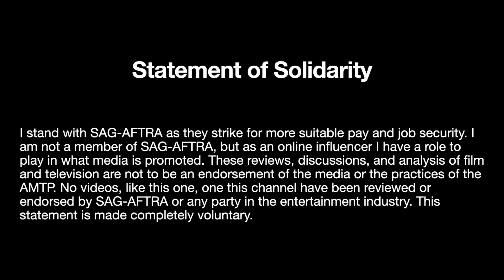The Transphobia of The Silence of the Lambs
Prepare to explore the dark underbelly of cinema with Sally Pryde in "The Transphobia of The Silence of the Lambs." This groundbreaking video delves deep into the critically acclaimed film's portrayal of transgender identity, offering a thought-provoking analysis of its transphobic elements and legacy.

Sally Pryde, a trans drag queen and film aficionado, takes you on a captivating journey through the world of "The Silence of the Lambs." While the film has garnered acclaim for its psychological horror and iconic characters like Hannibal Lecter, Sally unveils its problematic representation of transgender individuals.

From examining the character of Buffalo Bill to dissecting the movie's broader impact on LGBTQ+ representation in cinema, this video offers a fresh and critical perspective. Sally Pryde's unique blend of humor and insightful commentary provides a new lens through which to view this cinematic classic.

Join us as we dissect the transphobia within "The Silence of the Lambs" and its implications for transgender representation in the world of cinema. If you're a fan of film analysis, LGBTQ+ discourse, or simply love Sally's engaging style, this video is a must-watch.

Sally Pryde's exploration of this iconic film is sure to leave you with a deeper understanding of its complex themes and their place in LGBTQ+ history.